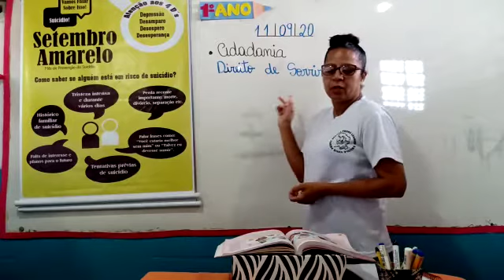Aula de cidadania (1°ano) 11/09